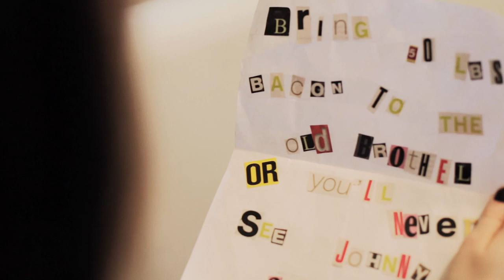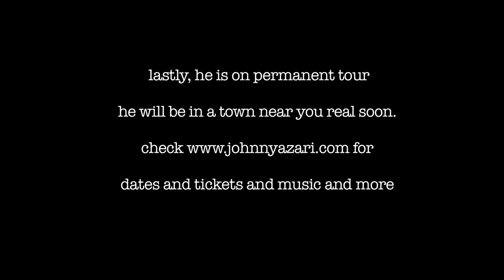"Loyalty" | Johnny Azari | Road-Dog's Teeth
Johnny has been kidnapped by a cruel, bacon-loving assailant played by Laila Elise. Jamie Elizabeth must brave the elements, and a hangover, to rescue her man in this twisted and bizarre music video.

The full record, free downloads, more videos, and tons of fucked up shit

Directed, shot, & edited by Archer Wescott and Johnny Azari
"Loyalty" written and record by Johnny Azari
Drums by Lucas LetoS